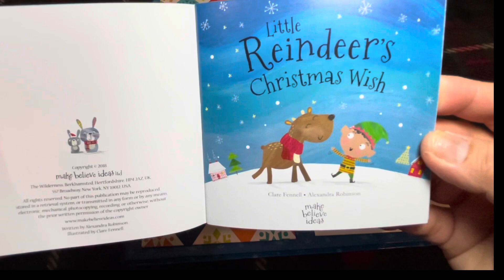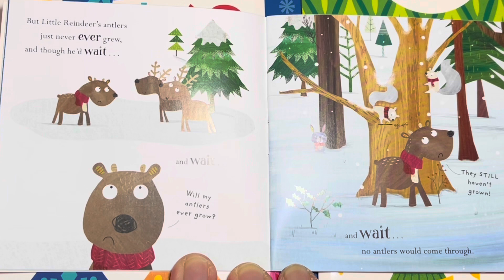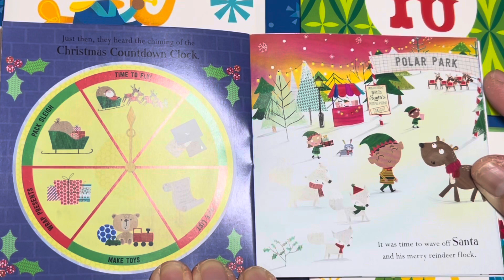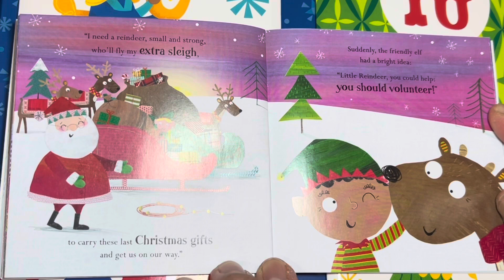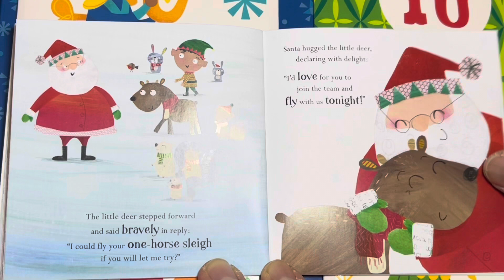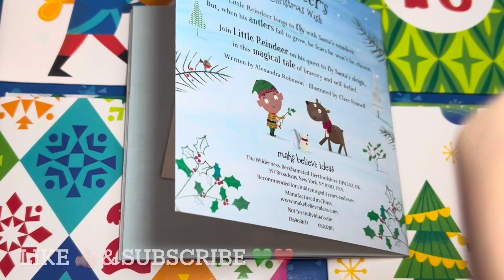Day 7 | Advent Calendars Holiday Stories | Little Reindeer’s Christmas Wish | StorytimeReadAloud4U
Hi guys!

From the month of December we are reading books as we count down to Christmas with the Advent Calendar Stories - Advent Calendar. Yay!

❤️P.S. You might occasionally hear my kids in the background as at most of the time I’m reading this to them.. the more rhe merrier I say! 😉

The book title for today:  “Little Reindeer’s Christmas Wish”
Read by: Storytime Read Aloud 4u

We hope you enjoyed the story.

See you soon for Day 8 😀

xoxo